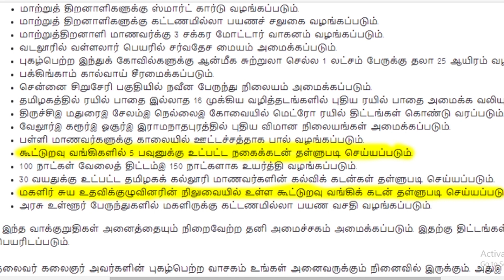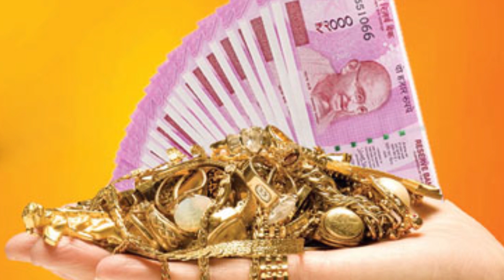நகை கடன் தள்ளுபடி | Gold Loan Thallupadi Tamil | Nagai Kadan Thallupadi 2021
நகை கடன் தள்ளுபடி வங்கி பட்டியல் வெளியீடு 2021 | Gold Loan Thallupadi Tamil | Nagai Kadan Thallupadi news 2021.